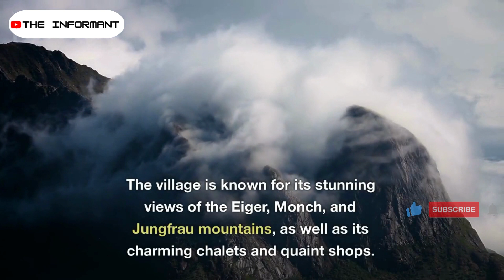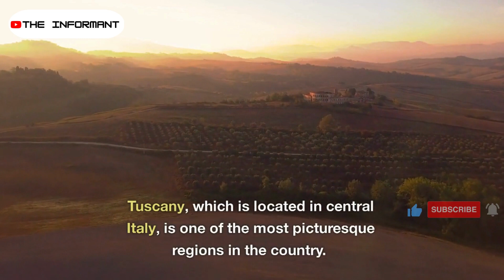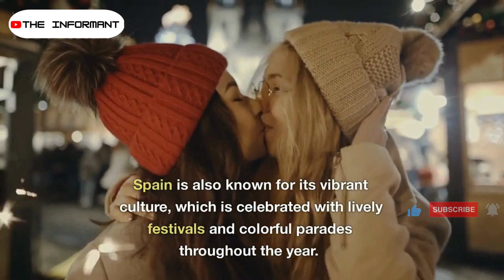Top 10 MOST SCENIC Countries in Europe TRAVEL 2023 | The Informant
Are you planning your next travel adventure?

Look no further than Europe, where you'll find some of the most stunning landscapes, rich history, and diverse cultures in the world. Join us as we explore the top 10 most beautiful countries in Europe, from the picturesque canals of Venice to the majestic fjords of Norway. Whether you're looking for world-renowned skiing or stunning beaches, there is something for everyone in Europe. So pack your bags and get ready for the trip of a lifetime!